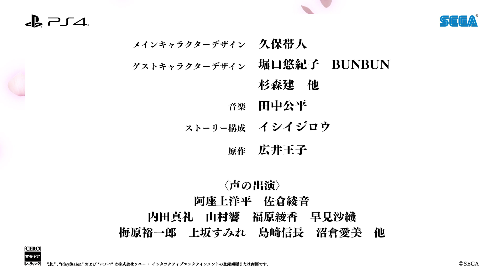『新サクラ大戦』 プロモーション映像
太正二十九年、帝都・東京。
主人公・神山誠十郎率いる、新たな「帝国華撃団」の物語が動き出す。
シリーズ最新作「新サクラ大戦」、ここに開幕！
メインキャラクターデザイン：久保帯人
ストーリー構成：イシイジロウ
原作：広井王子
‹声の出演›阿座上洋平　佐倉綾音
内田真礼　山村響　福原綾香　早見沙織
梅原裕一郎　上坂すみれ　島﨑信長　沼倉愛美　他
主題歌「檄！帝国華撃団‹新章›」
作詞：広井王子　作曲：田中公平